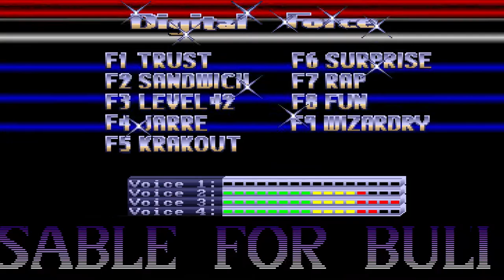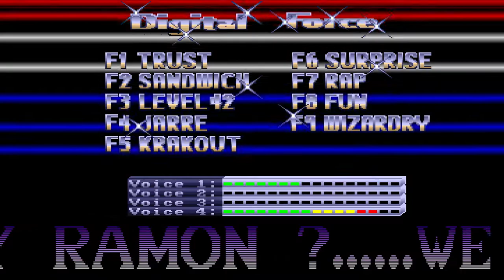Digital Force: Ode to Ramon (Amiga 1989)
Amigalla pystyi hyödyntämään samplattuja ääniä, Atarilla taas et, ehheh